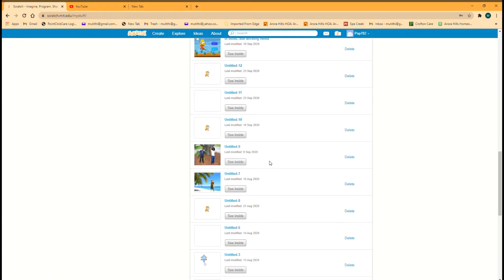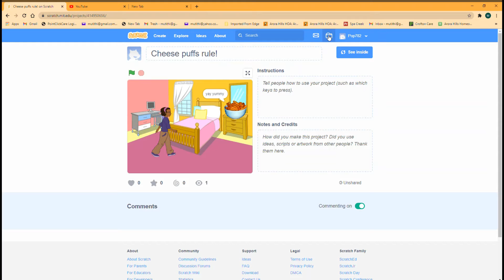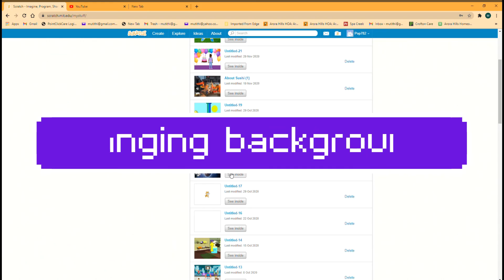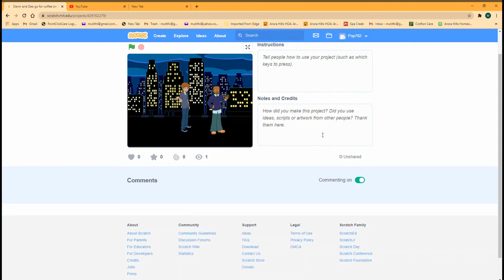A Glimpse of our Student Christian's Journey at Kiddy School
About Kiddy Coders

Kiddy Coders' mission is to give kids professional-level knowledge at an early age so they have enough time for practice.

Learn more about our classes and what parents and students say about Kiddy Coders

Kiddy Coders offers one-on-one and group online classes for K-12 kids for the following programs:

Programming (Scratch, Roblox, Minecraft, Python, Java, JavaScript, Web Development, Mobile App Development, C, C#, C++, Unity)
Math
Digital and fine art
Photo and Video Editing (Adobe Illustrator, Photoshop and Premiere Pro)
AP Computer Science A and Principles preparation

Yulia Gufranova has over 4 years of experience working with the different age group kids and she is raising her own 3,8 and 16 y.o. kids. She has a Master's Degree in Psychology and co-author of the book Psychosomatics.  Yulia is passionate about everything related to child development and she believes that life inside a family is a school for every member, not for kids only - so parents learn a lot and have to be willing to learn while raising children. Also, she believes that school-age is the only right time for kids to find unlock their skills, build confidence and self-esteem, so by the school graduation children should know themselves good enough, what are their strengths and witnesses.